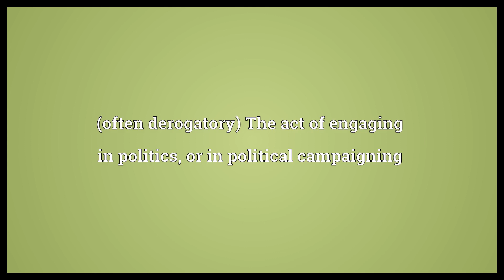Politicking Meaning | Wordogram